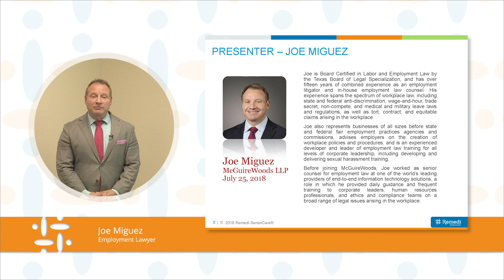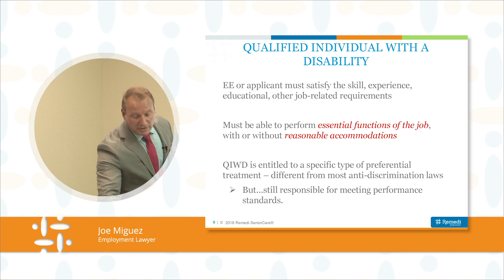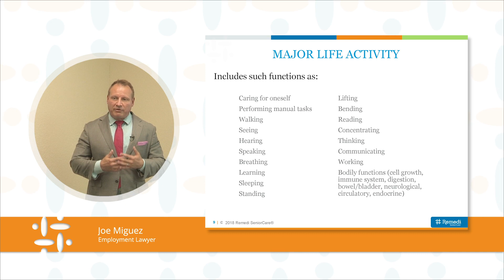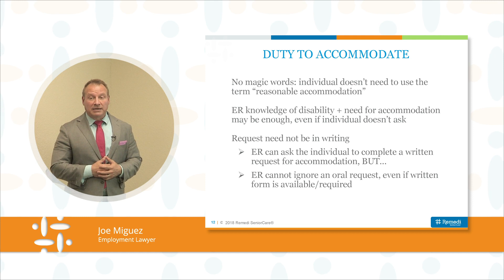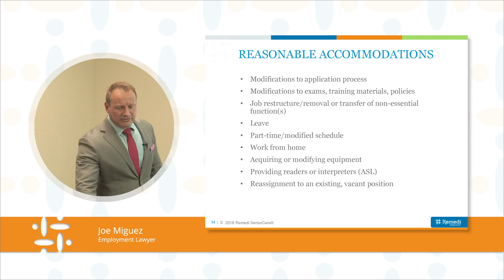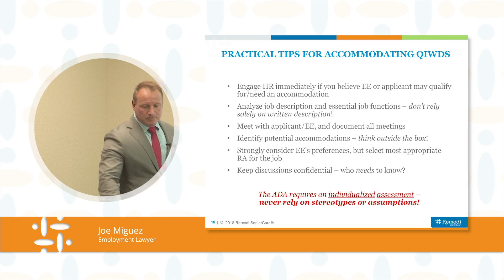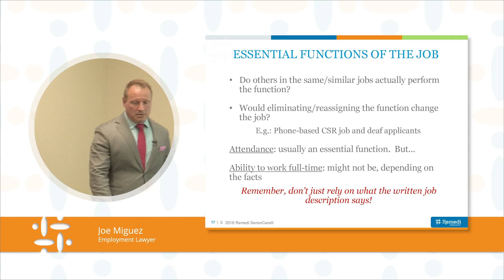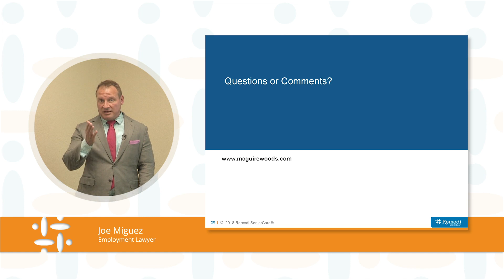Corporate Video | Presentation | 2019